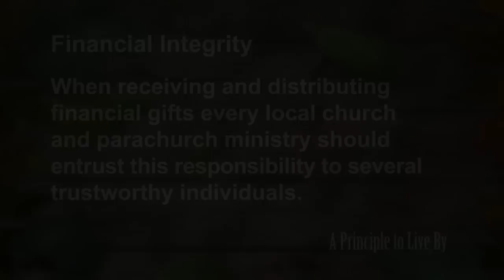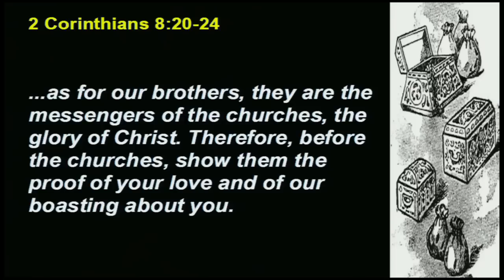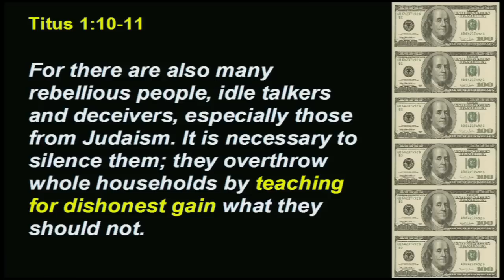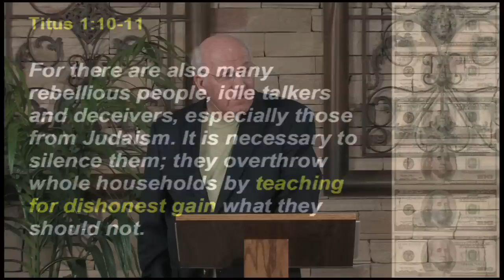2 Corinthians #14: Financial Integrity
When receiving and distributing financial gifts, every local church and parachurch ministry should entrust this responsibility to several trustworthy individuals.